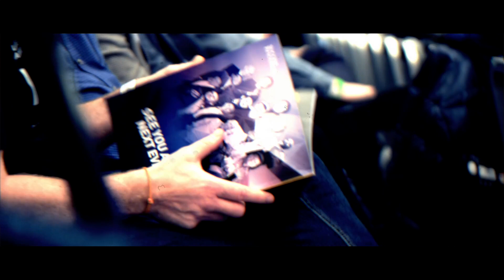Success Resources Event